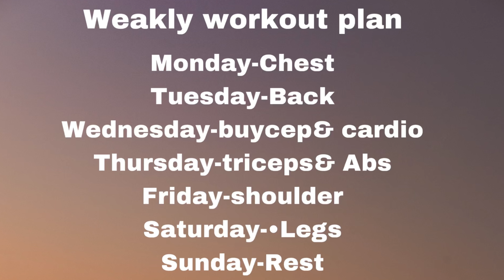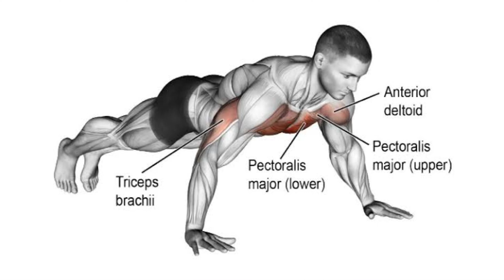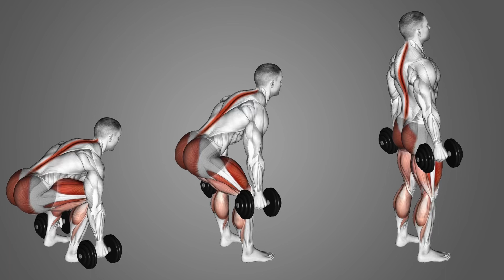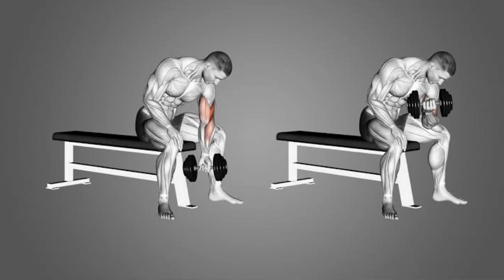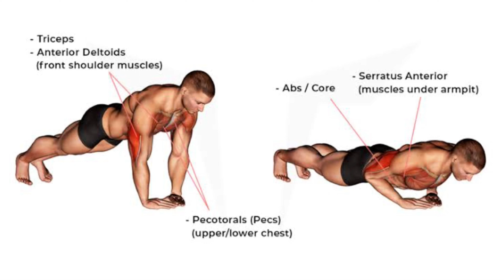घर रहकर बॉडी कैसे बनाये | Home Workout For Beginners | iamzahidkhan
Hi everyone, I Have made this video on How to
Workout For Home || Ghar par Workout Kaise Karen